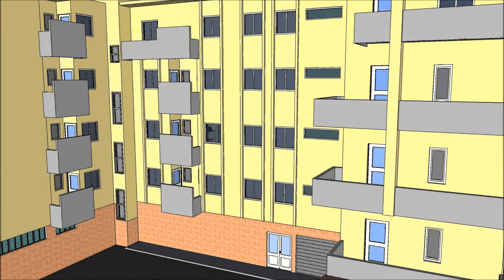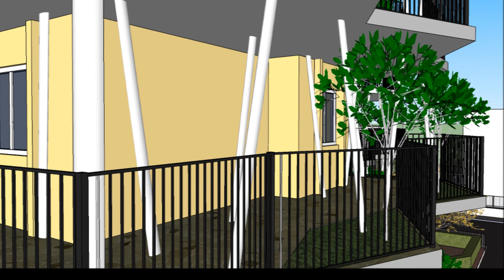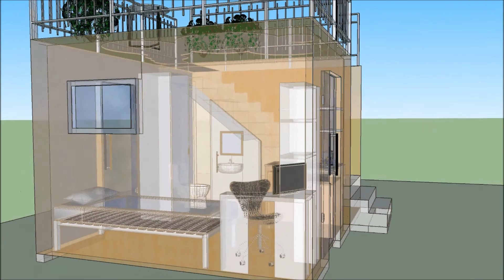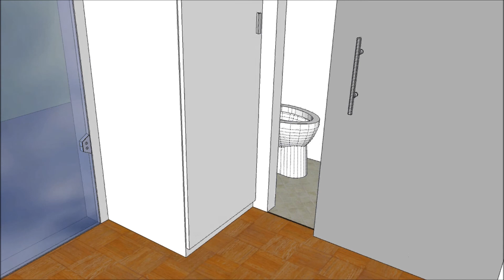Via Giappone, Esame composizione Architettonica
Luogo: Termoli (CB), Via giappone
Oggetto: Riqualifica Struttura in Via Giappone
Studente: Gabriele Sciullo